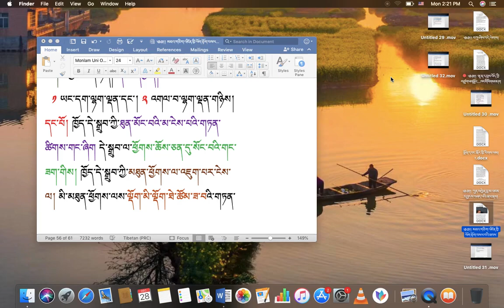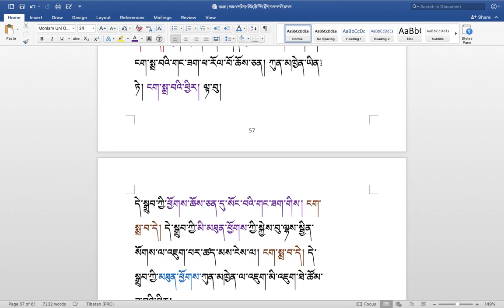རིགས་ལམ་སློབ་ཁྲིད། 249 རྟགས་ལྟར་སྣང་གི་སྐོར། ( ༣༢ ) DIALECTIC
རིགས་ལམ་སློབ་ཁྲིད། 249
རྟགས་ལྟར་སྣང་གི་སྐོར། ( ༣༢ )
DIALECTIC